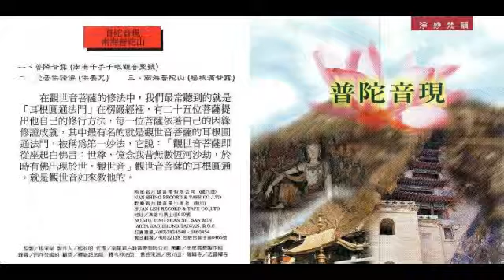妙蓮華 CG-8515 淨妙梵韻系列-普陀音現-普降甘露(南無千手千眼觀音聖號)